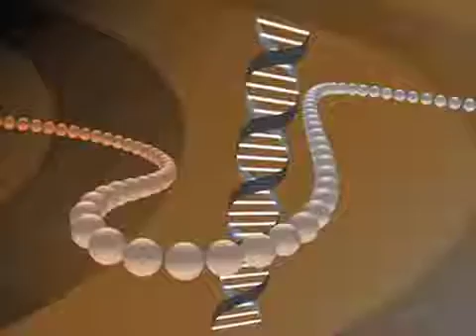【顧小培教室】胃癌--宜食白果